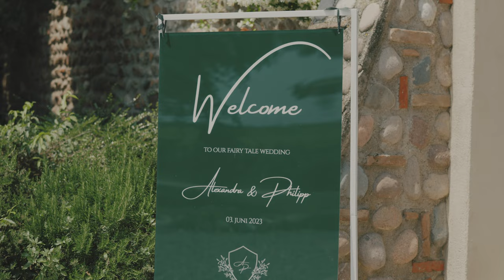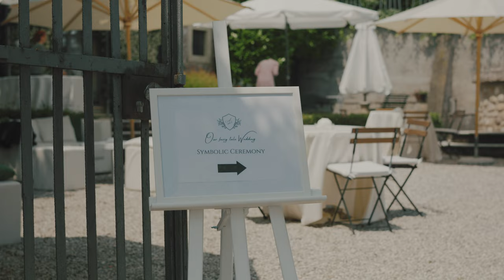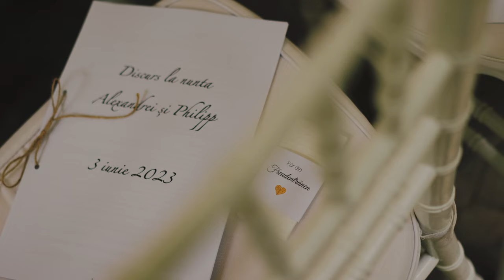EMOTIONAL WEDDING IN GARDA LAKE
Bride: @momentsbydiane_weddings
Wedding Planner: @anna_schulz_weddings
Photography: @vividsymphony
Location: @anticadimoradelturco
Dress: @oliviabottega
Headpiece: @belen.bridal.gruenwald
Shoes: @jimmychoo
Bride Ring: @tiffanyandco
Bride Earrings: @dior
Groom Ring: @trauringstudio_gaertnerplatz
Engagement Ring: @77diamonds
Wedding Car: @mercedesbenz_de
Suit: @suitsupply
Floristry: @florali.munich
Make up: @Luisa.makeupartist